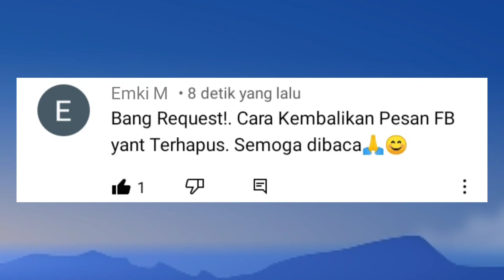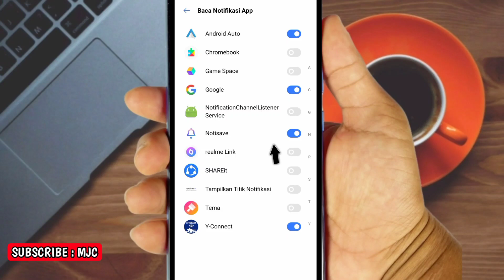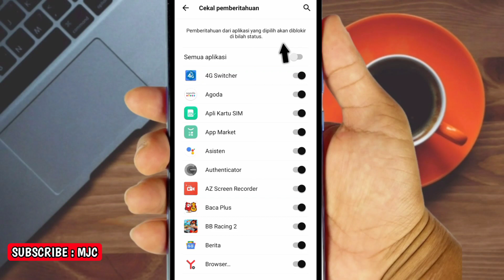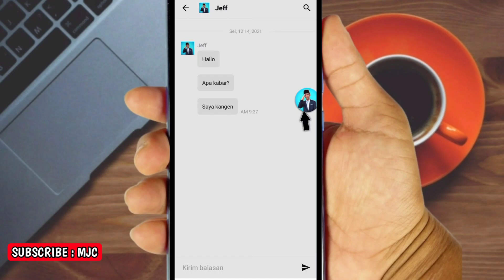Cara kembalikan pesan fb yang terhapus - Dijamin Work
Inilah cara kembalikan pesan fb yang terhapus. cara kembalikan pesan fb yang terhapus ini sangat mudah dilakukan. Selain itu, akan juga dijelaskan cara kembalikan pesan fb yang terhapus yang jelas dan mudah dipahami.